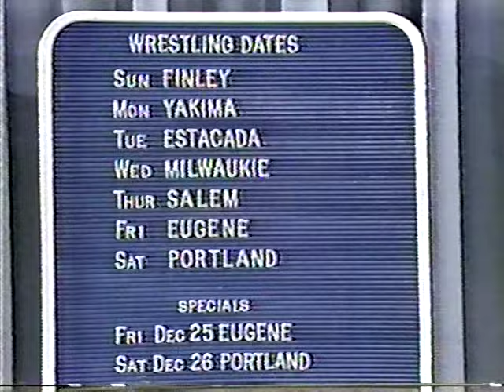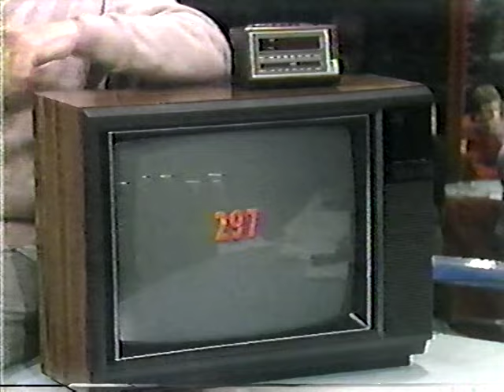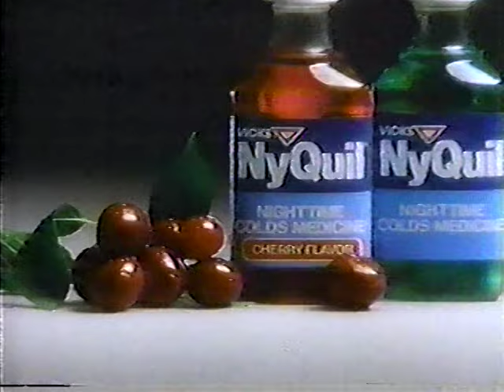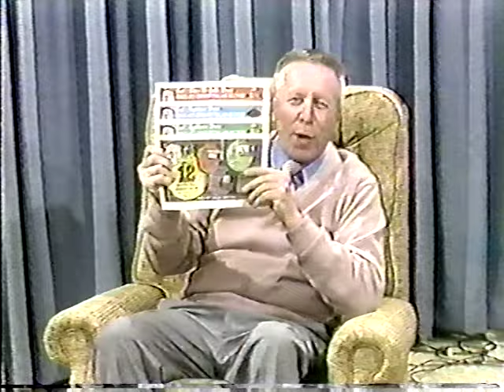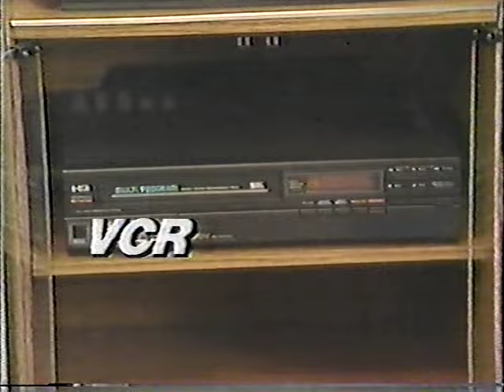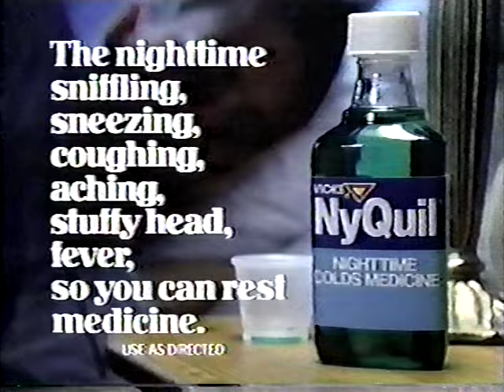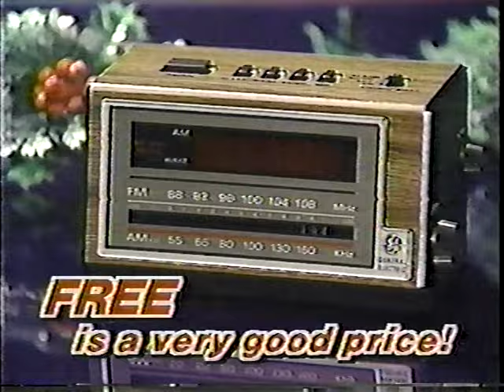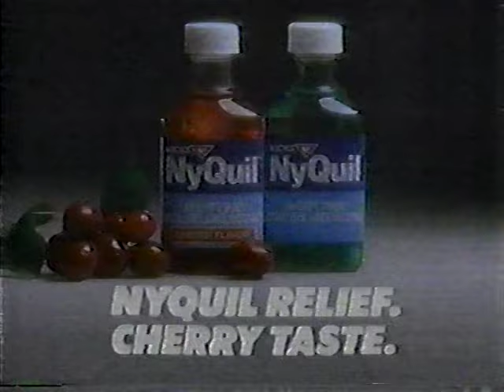Portland Wrestling - December 12, 1987 Complete Show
My Portland Wrestling collection is available for purchase on an external hard drive.

Classic Portland Wrestling footage from my collection of over 400 hours of footage that I personally restored.  Footage was originally recorded by my friend, Playboy Buddy Rose.  After Buddy passed, his widow gave me his collection of almost 900 VHS tapes.